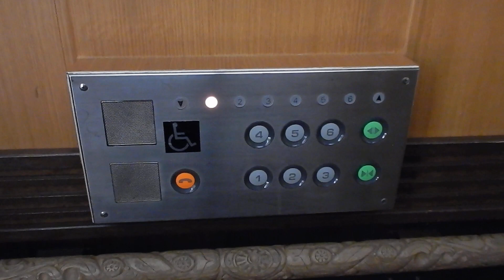あかん遊久の里 鶴雅のエレベーター その2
※マスクの着用と体温測定と出入口にある消毒液で十分に消毒をしてから入館しています。

メーカーはオーチス製です。阿寒湖温泉街にあるホテルのエレベーターです。こちらはボタン交換済みのスペック60で、副操作盤が搭載されていますが、インジの電球が切れている箇所がありました。

用途：乗用
定員：11名
積載：750kg
設置年：不明
アナウンス：なし
到着音：あり
車椅子操作盤：副操作盤のみ
エレベーター台数：3
機種：スペック60
方式：ロープ式